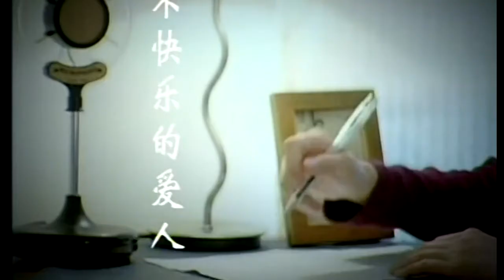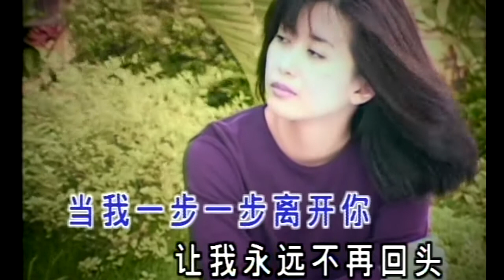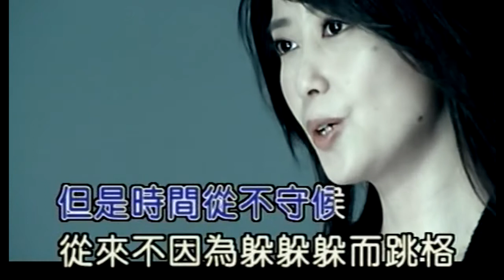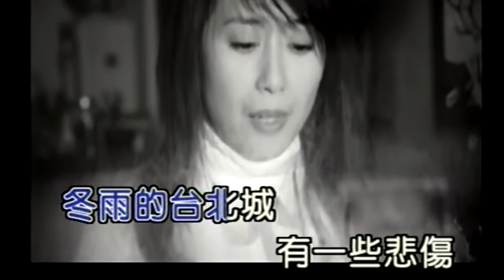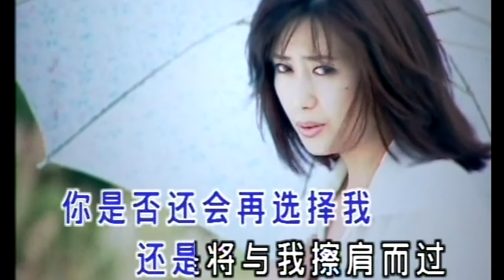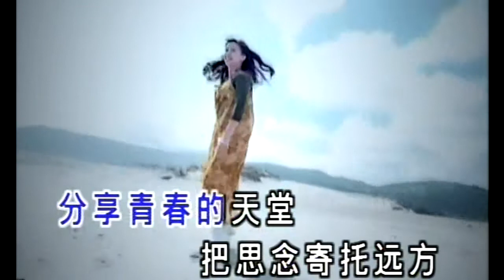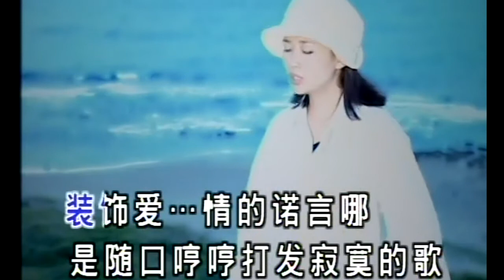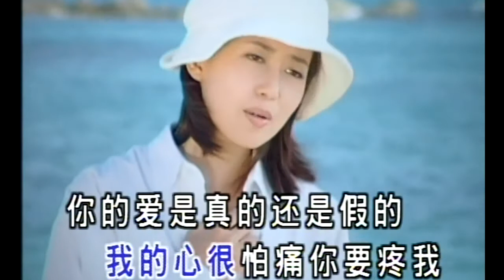Karaoke國語經典金曲之孟庭葦MTV精選歌集D(有人聲及歌詞字幕) Karaoke pops in Mandarin with lyrics-Mai Meng MTV Selections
1. 不快樂的愛人 2. 靜靜的生命慢慢的河 3. 孤獨的時候你想誰呢 4. 風裏的夢 5. 把思念寄託遠方 6. 真的還是假的